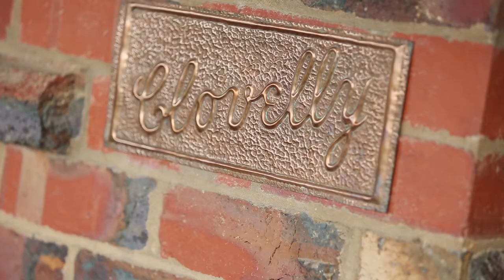Marshall White: 14 Benwerrin Road Surrey Hills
Marshall White
14 Benwerrin Road Surrey Hills